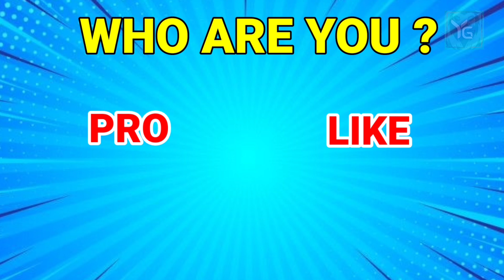NOOB VS PRO VS HACKER || In Monster Egg || With Oggy and Jack || Yashap gaming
Hello dosto yah Mera YouTube channel hai aur is per main gaming se related video ko upload karta ho and mimicry karta ho sharukh khan, hrirhik roshan, nana patekar, sunny deol, sanjay dutt, sunil sir and oggy and jack. plz subscibe my YouTube channel and comment🙏🏻 and apko achi lagi to share bhi kar dena.